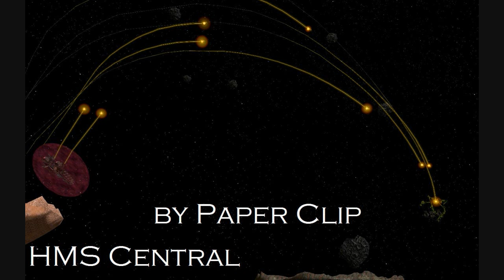Spacebuild Battle Compilation 2 (Diaspora Server)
This is a compilation of garry's mod space combat footage recorded from the Diaspora Spacebuild 3 server. The weapons system is custom to the server, and the ship flight systems vary between E2 apply force and Advanced Gyropod.

Spaceship Credits:
Begalyth by Rema
Lyetheon by {|DeG|}One_And_Only[SLO]
Hacks by THE FORCE
Ninja by Rema
Dice 7 by 100☣
Silent Knight by roychook
Trident Ground Cannon by Paper Clip (me)
HMS Central by Paper Clip (me)
Double Junk by Dr Jones
Planet Thrasher by {|DeG|}One_And_Only[SLO]
Anti-Hacks by Dr Jones

Additional Credits:
James for piloting my ship for a scene.
GalvazimGX for manning my ground turret for a scene.

Server Credits:
Diaspora Spacebuild 3

Orchestronic by Serphonic.
Les ches leaders by Marvin Jouno.